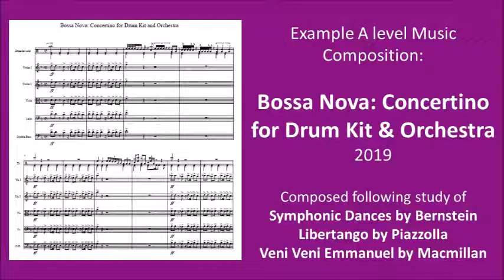Example A level Composition: Concertino for Drum Kit and Orchestra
Composed following study of:
Symphonic Dances by Bernstein
Libertango by Piazzolla
Veni Veni Emmanuel by James Macmillan